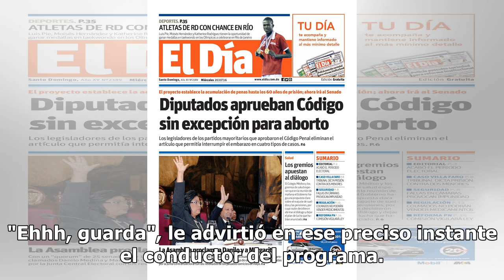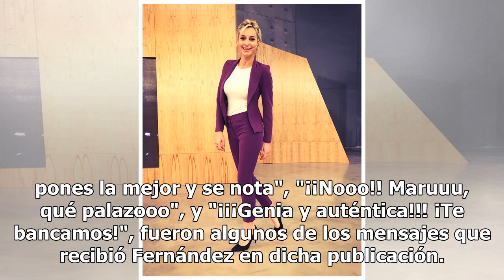Mariela Fernández se dio un terrible golpe mientras estaba al aire